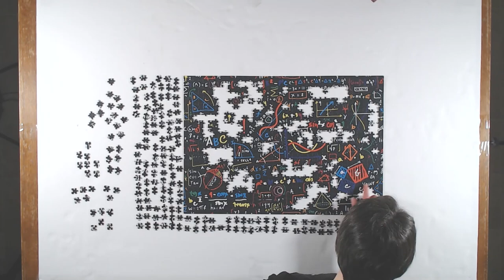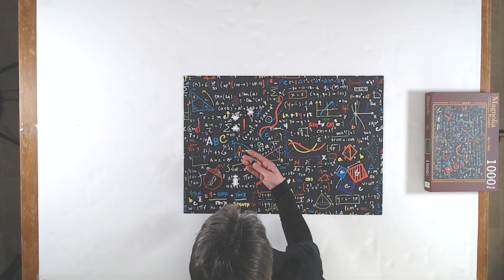1000-Piece Jigsaw Puzzle Time Lapse | Magnolia | Maths by 9George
Happy Pi Day all! Thank you so much for following along with me on my puzzling adventures! I will be uploading time lapses at about 3 days a week from now on! I missed uploading my daily time lapses and I hope you enjoy them!

I did this Magnolia brand puzzle called Maths by 9George for Pi Day and I am very late uploading it! Why, you might ask! It took me quite a few hours to get this one finished! It started off pretty quick with the actual colored parts, but then when I was down to just black and white pieces left, it went pretty slow!! But this puzzle was so fun! Despite it being a bit slow going, I loved it! Pretty challenging and best of all, this will hang in my sons room because he is a math crazy kid! And I love that he loves math! So, Matt, this puzzle is for you! =) If this video is too slow of a time lapse for you, you can speed it up in the settings! Happy Puzzling!

Every piece in a puzzle is a new adventure!

Check out my Society6 Puzzle store for puzzle related items I designed, including puzzles and mugs!